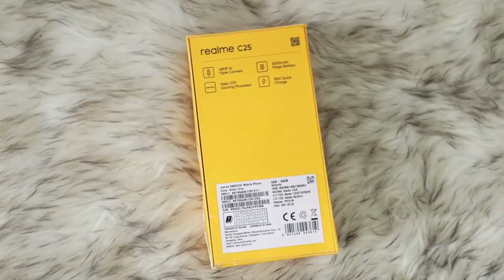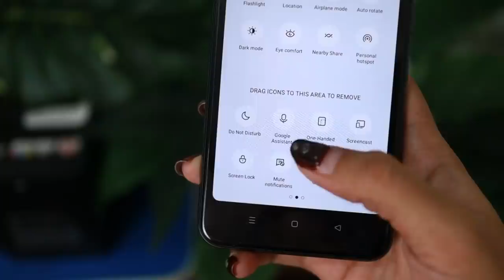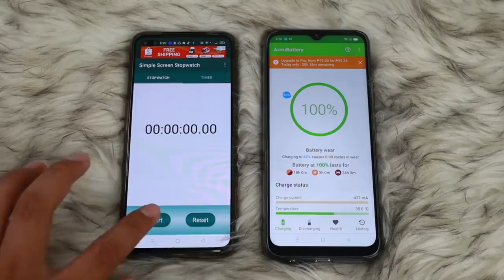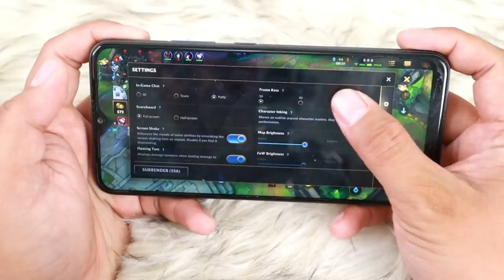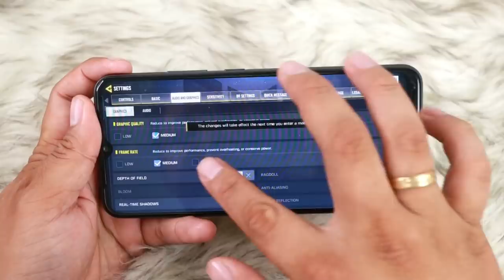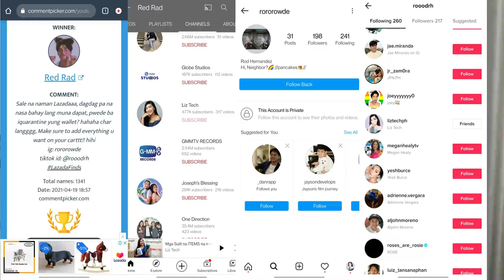REALME C25 : Fullreview (Wildrift,COD,Asphalt,Battery,Camera & Specs)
Hello, Techies :) Eto na ang Bagong Budget King ni realme!!!

search nyo lang realme C25.